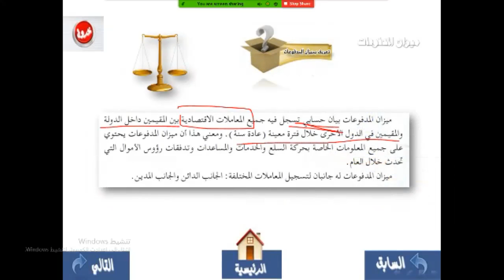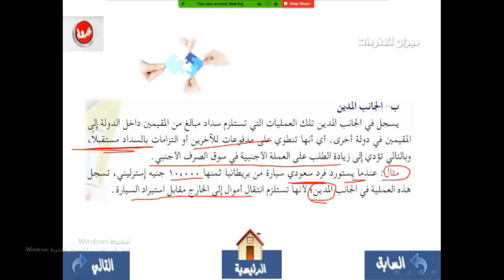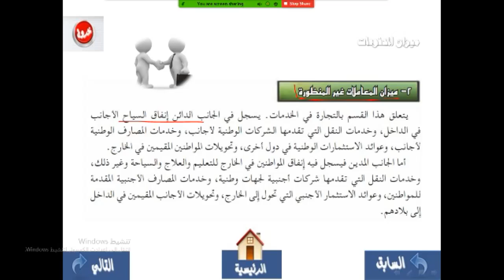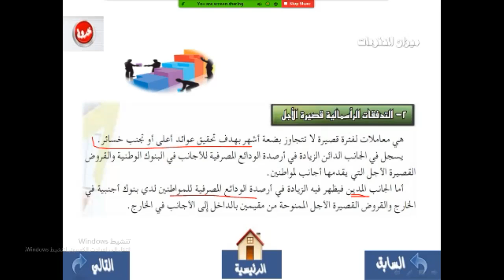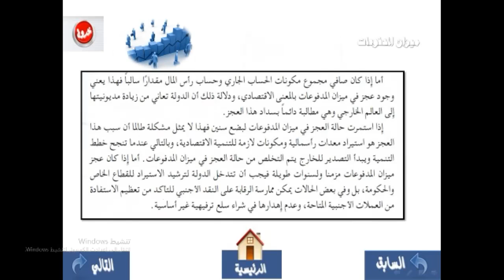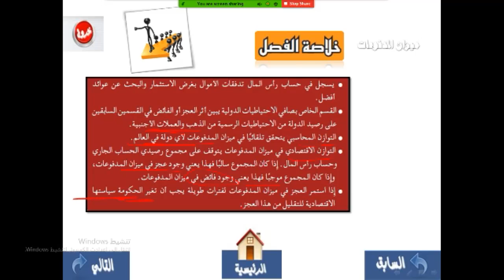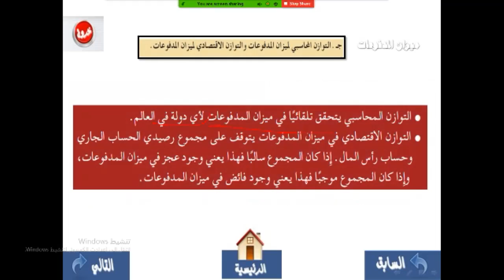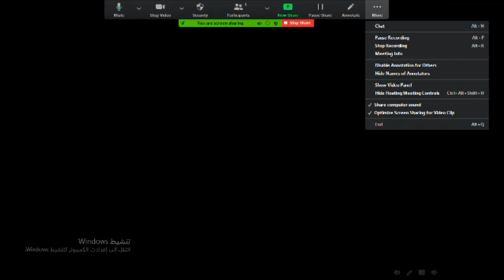علوم ادرايه 2 الفصل الاول درس ميزان المدفوعات